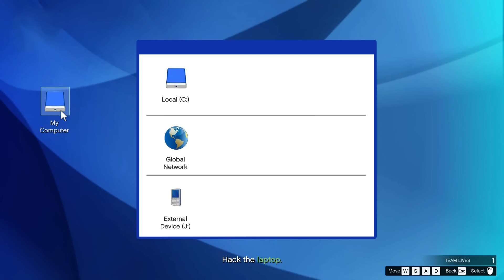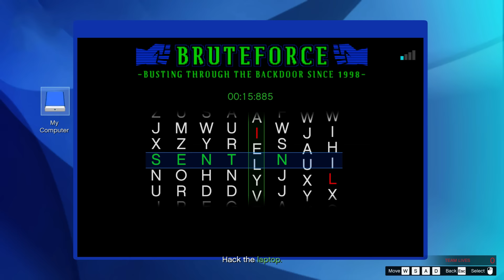Grand Theft Auto V MultiPlayer | Furam De la TARANI | Ep #83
►Putem Strange 3000 like?